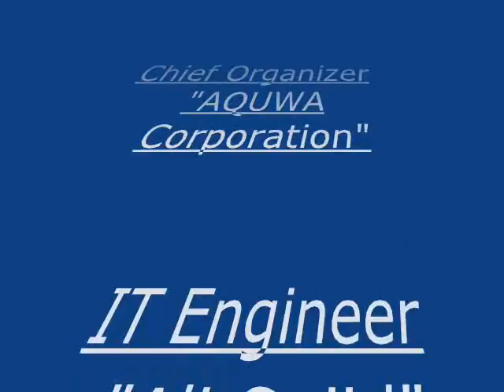Patriots Movie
This video represents that how much we have enjoyed in our university(KICSIT).

Thanks Mirza ;)